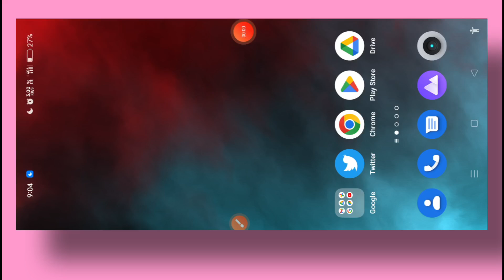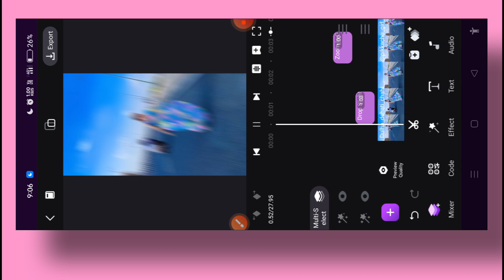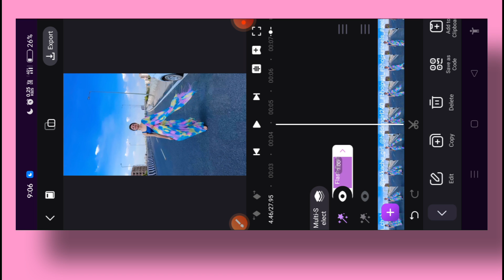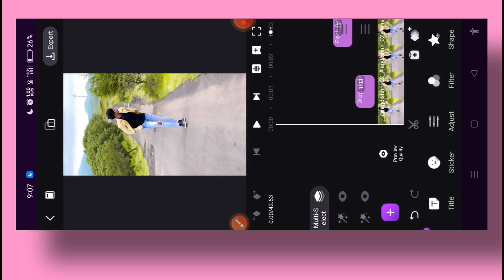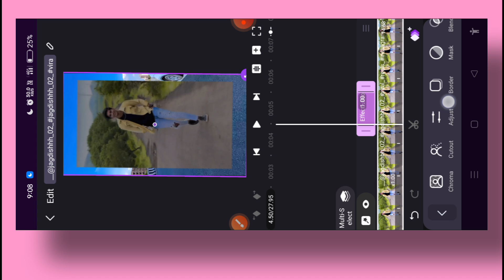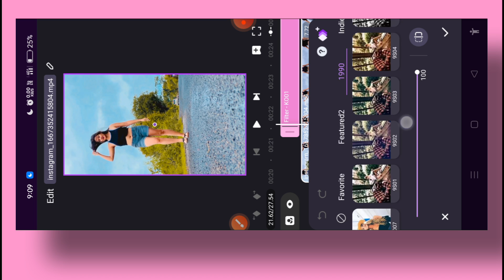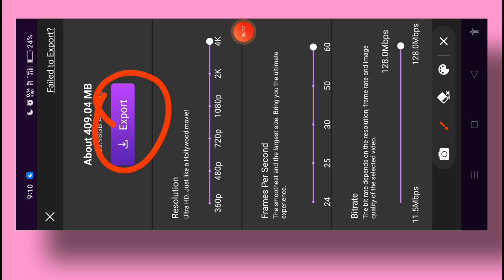Motion Ninja Video Editing Tutorial | How To Use Motion Ninja Video Editor App | Video Editing Apps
motion ninja video editing
how to edit video in motion ninja
motion ninja tutorial